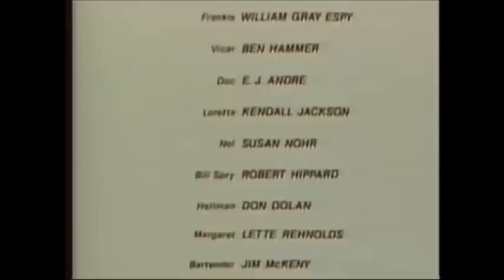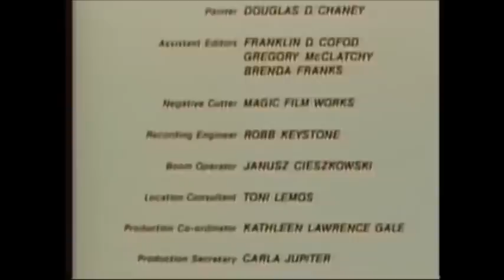Monster Movie Night Season 9 Episode 21 Haunts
Haunts starring Cameron Mitchell and Aldo Rey . Watch this and all episodes and Seasons of Monster Movie Night